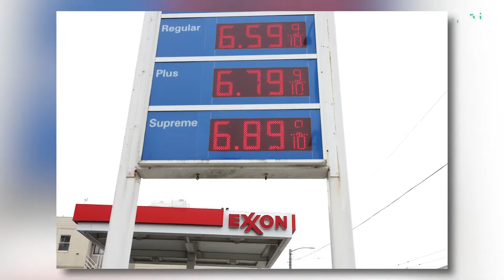Are We in a Recession or Not? A WSJ Reporter Breaks It Down | That's The Point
In a recent “That’s The Point” interview with Natasha, Wall Street Journal economics reporter, Amara Omeokwe, breaks down the state of our economy and where the nation's inflation may be headed.

And on theGrio app!